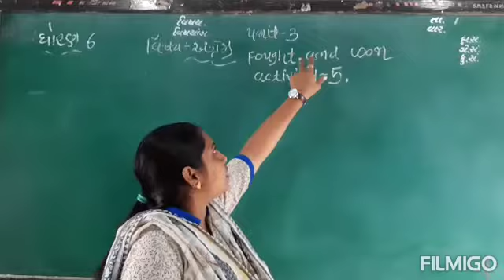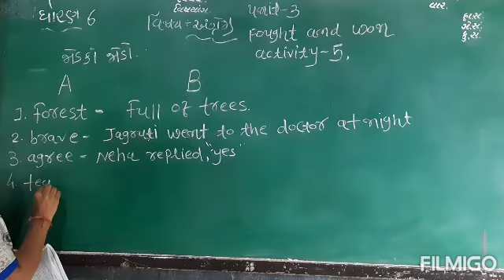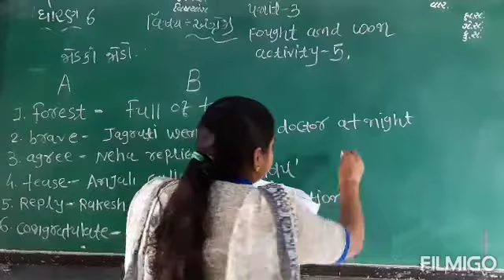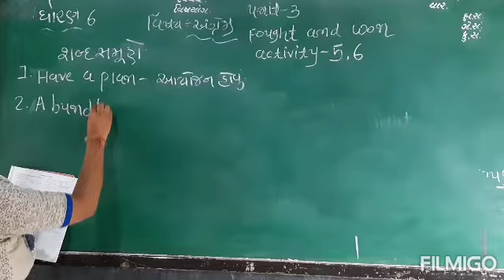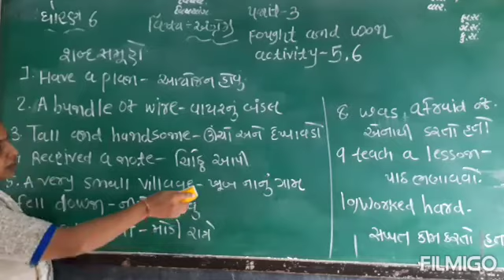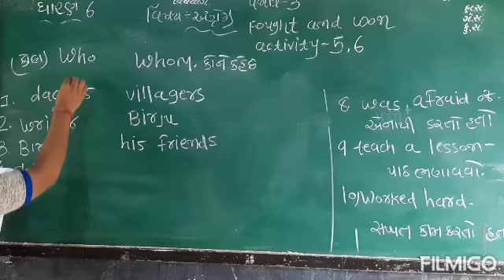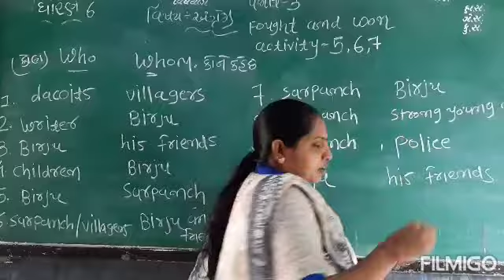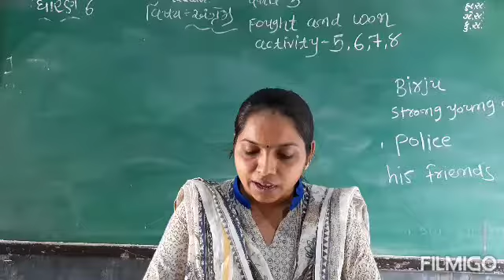Std 6 English Unit 3 Activity 5